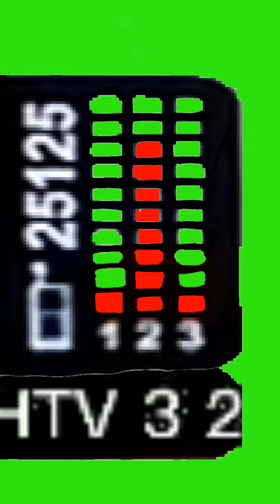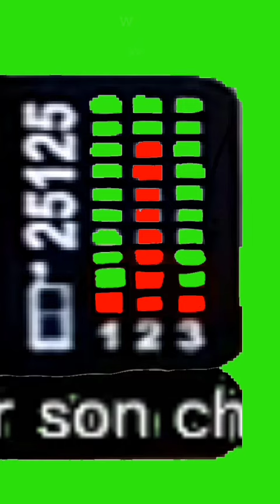Htv power 25125 green screen (2)